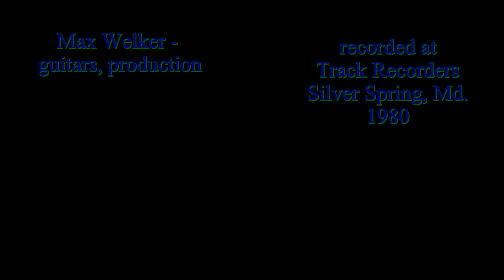Walking With You 1980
Ellen 'Tori' Amos
Recorded at Track Recorders, Silver Spring, Md.  1980
guitars, production - Max Welker